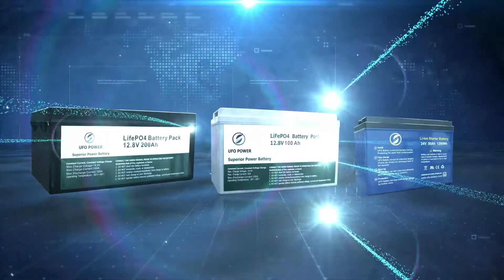Long life 12v 24v deep cycle LiFePO4 batteries lithium ion battery pack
Smart Battery Energy Storage Lithium batteries LiFePO4